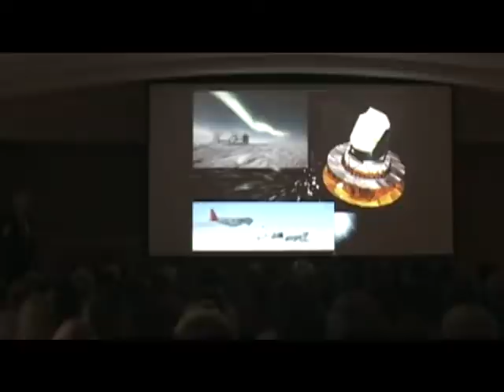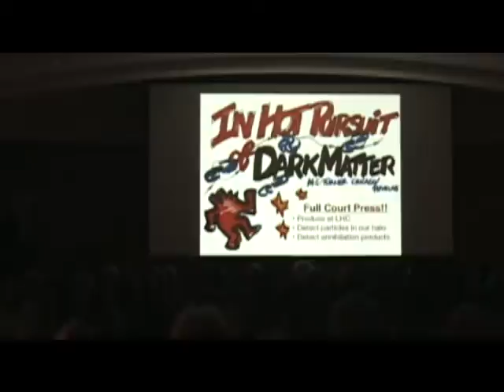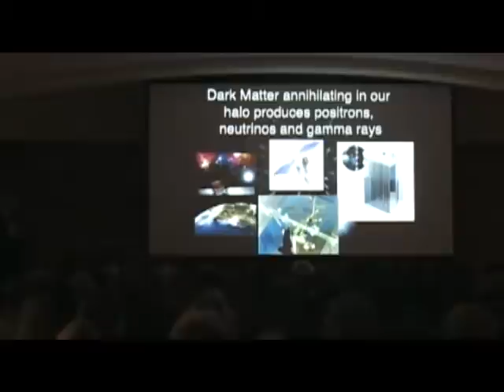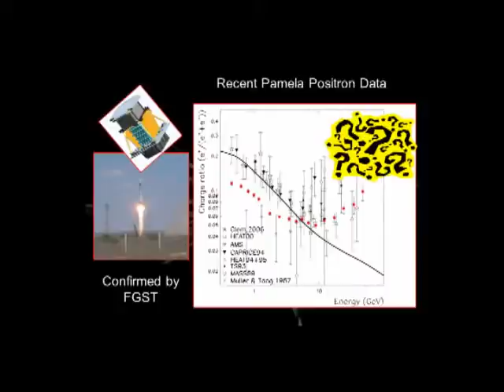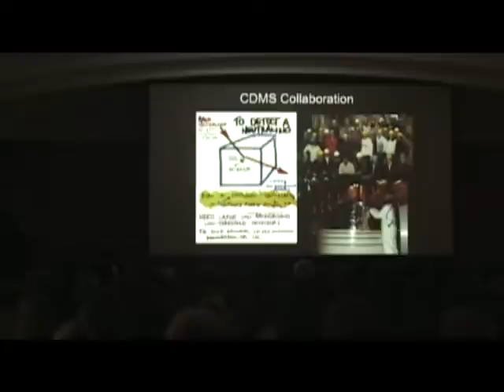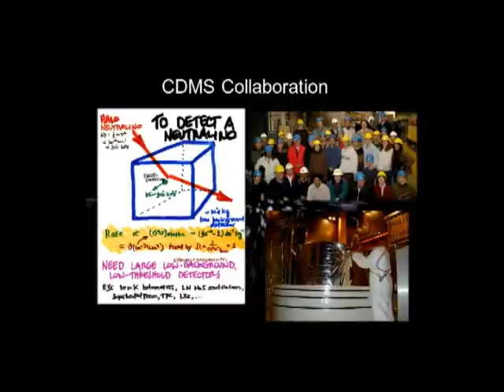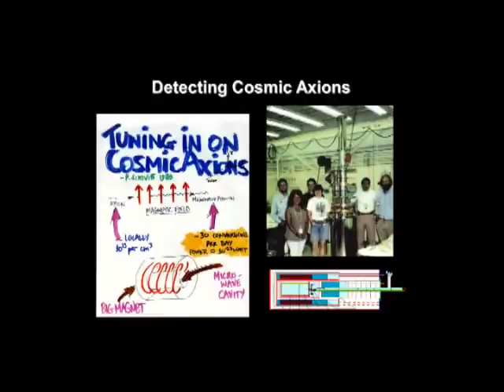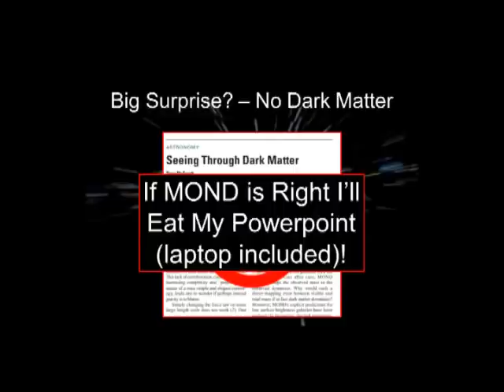Michael Turner - The Future and Limits to Cosmological Knowledge - Part 3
Michael Turner
"The Future and Limits to Cosmological Knowledge"
Fall 2012 Page-Barbour Lectures
University of Virginia, October 2-4
Day 3
Cosmology: From the Birth of the Universe Until the End of Time
Part 3